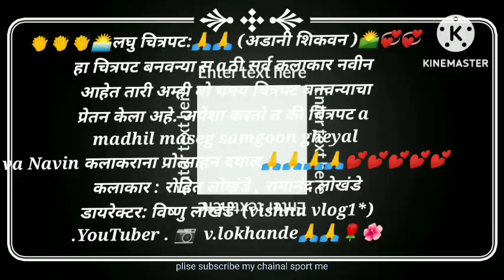(adani शिकवन शॉर्ट फिल्म मराठी) 🔥🔥🙏💕💕 plise subscribe and support my channel